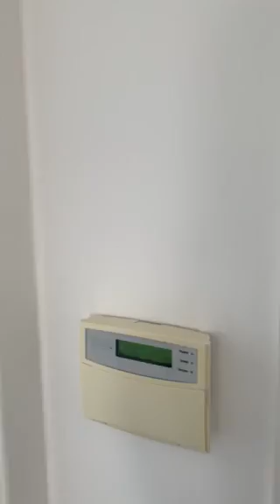The Living Building, Bromley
Andrew Reeves are pleased to present this contemporary one bedroom unfurnished top floor apartment situated in a small modern development in the heart of Bromley Town centre and within walking distance to Bromley North station and Bromley High Street. The property features a large modern open plan kitchen / reception with space for a dining table and patio doors leading onto a private roof terrace perfect for entertaining, contemporary tiled bathroom and a double bedroom with fitted wardrobes. Other benefits include tiled under floor heating throughout , video phone entry system and lift access. AVAILABLE NOW!